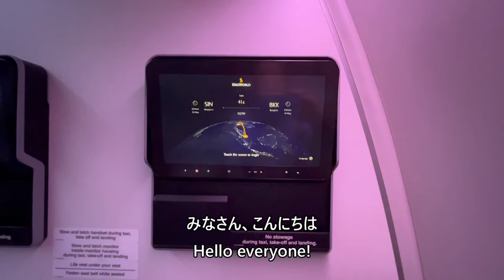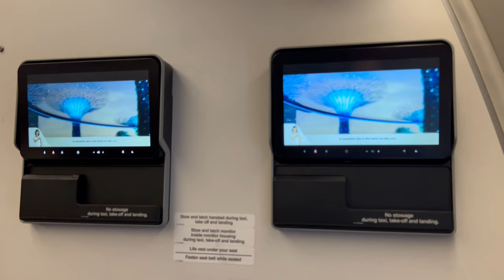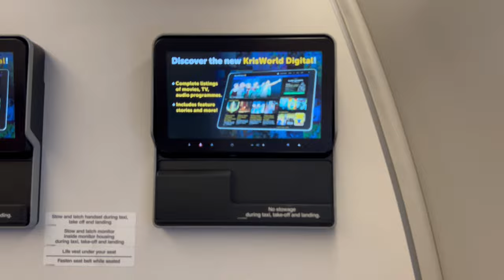【雨のチャンギ空港離陸】シンガポール航空706便 シンガポール・チャンギ空港→バンコク・スワンナプーム空港 Takeoff from Singapore Changi Airport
2024年5月24日撮影、シンガポール航空706便 シンガポール・チャンギ空港→バンコク・スワンナプーム空港Airbus A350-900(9V-SHI)より撮影したチャンギ空港離陸の映像です。

Singapore Airlines Flight 706 taking off from Changi Airport, Changi, Singapore to Suvarnabhumi Airport, Bangkok from Airbus A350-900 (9V-SHI), taken on May 24, 2024.

Everyday Update!